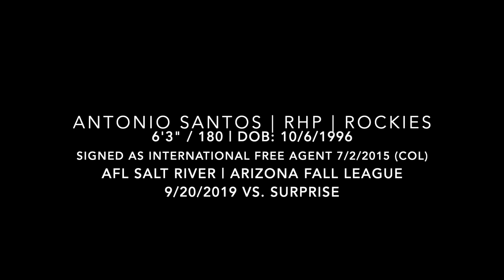Antonio Santos (9-20-2019) vs. Surprise - AFL (Peoria, AZ)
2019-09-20 vs. Surprise Saguaros (Arizona Fall League)